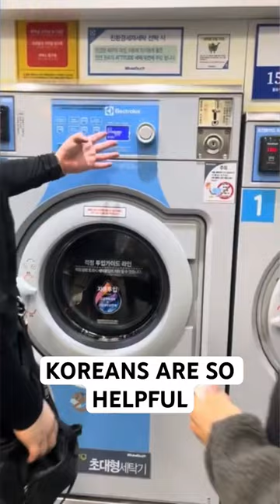KOREANS ARE SO HELPFUL,DIDNT KNOW HOW TO USE THE MACHINE AT COINBASE LAUNDRY AND THEY HELPED